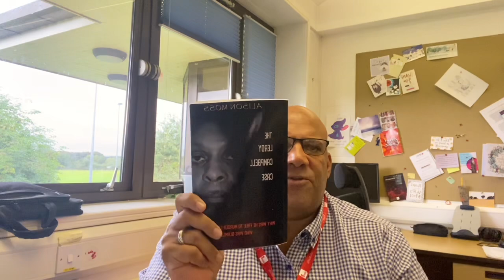LAWS62044 COMMUNITY SAFETY